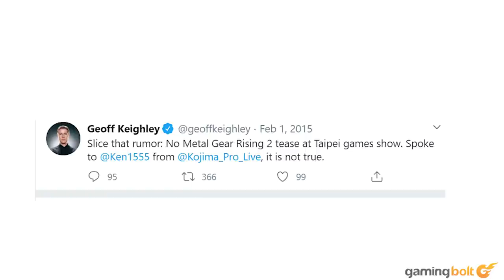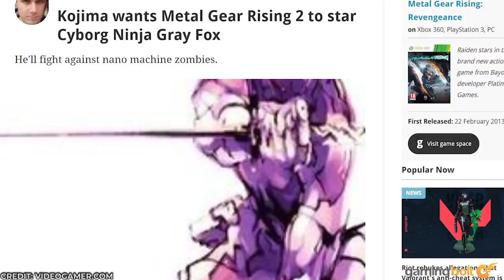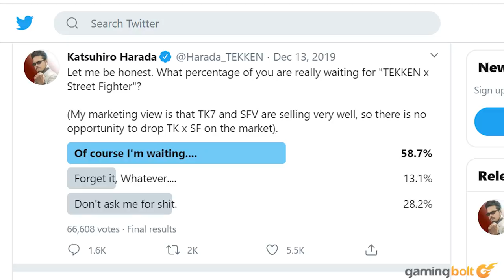Where The Hell is Metal Gear Rising 2?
With the slew of ridiculously outstanding action games that have come out over the last several years, it’s easy to forget about some of the classics from the last generation of gaming consoles. Of those, stands Metal Gear Rising Revengeance.

While you can't be blamed too much for letting this game slip from your memory a bit, especially in light of so many classics that have come since, still, Metal Gear Rising was an exceptional game that deserves your attention if you’re one of the unfortunate few who hasn’t tried it yet. The game initially made headlines in gaming news as it was initially being developed by the Metal Gear creator himself Hideo Kojima back in 2009 under the title Metal Gear Solid: Rising.

However, as Kojima’s team ran into issues with the swordplay, and Kojima’s attention was mostly drawn towards wrapping up development on Metal Gear Solid Peace Walker, the game ultimately hit a wall and was put on ice. Eventually, after a series of meetings and conversations between Kojima, Konami, and emerging action games superstar developer Platinum Games, the decision was made for Platinum to take over the project. Platinum would change the setting, redesign quite a bit of the combat, and ultimately make it more of a Platinum game than a Metal Gear game. Perhaps this shift in tone was for the best though, as many in kojima’s team thought that the sword combat of Raiden didn’t fit well in a stealth game anyway. In any case, Metal Gear Rising Revengeance was born, and it would launch into a world that generally enjoyed it. Most reviewers gave the game an above average score. Lots of high 7s, 8s and 9s across the board and players largely agreed.

Metal Gear Rising Revengeance might have had a mouthful of a title and might have rubbed some Metal Gear fans the wrong way, but ultimately it was an above average action game that showed how malleable and flexible the Metal Gear universe could be while also showing off the skills of Platinum Games to pull off a flashy and fun action game.